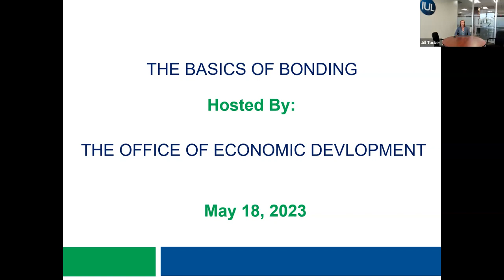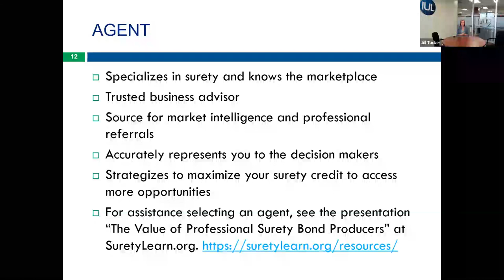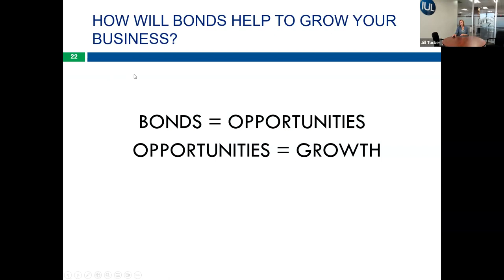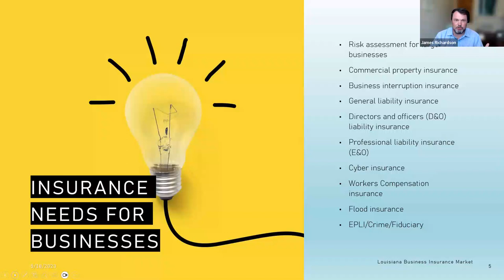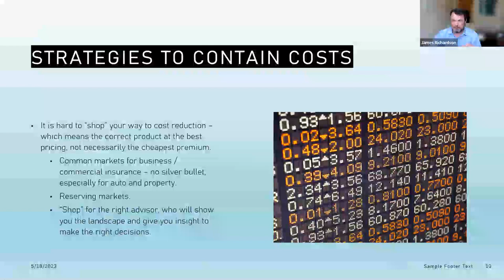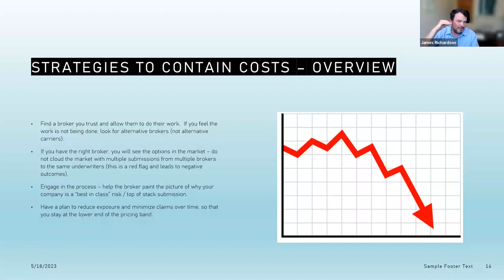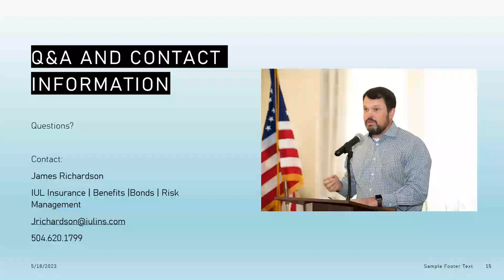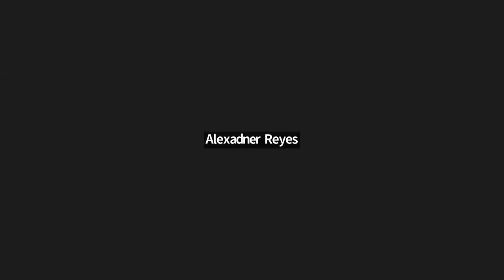Bonding and Insurance Webinar 20230518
“The Basic of Bonding” and “Business Insurance”